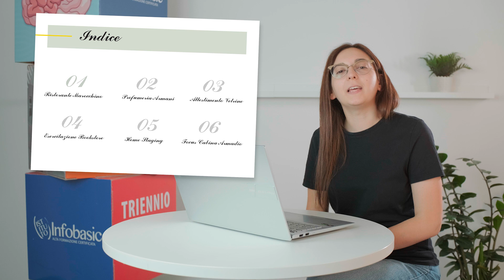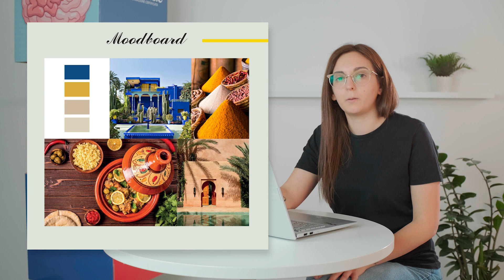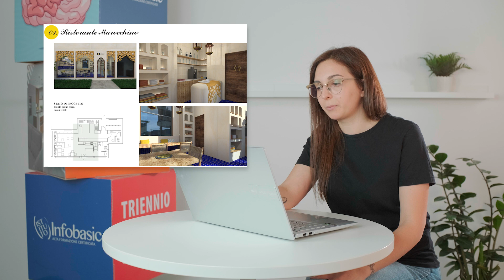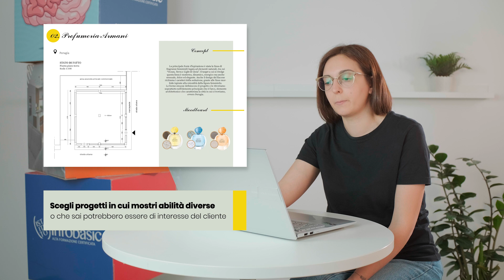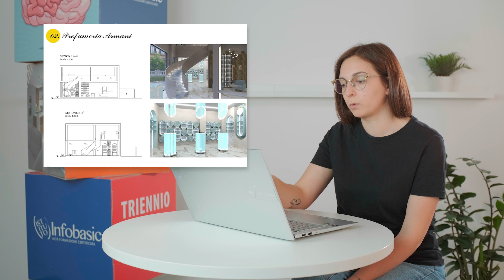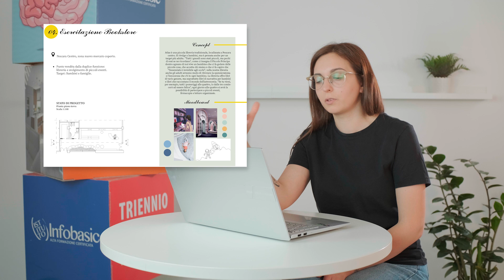Presento il mio portfolio da INTERIOR DESIGNER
🏡 Esplora il portfolio da Interior Designer! 🎨✨

Unisciti a noi in questo viaggio nel mondo del design d'interni con Martina mentre svela il suo portfolio da Interior Designer realizzato all'Istituto Infobasic! In questo video, Martina ti guiderà attraverso la struttura del suo portfolio, condividendo le ispirazioni e spiegando il processo creativo dietro ogni progetto.